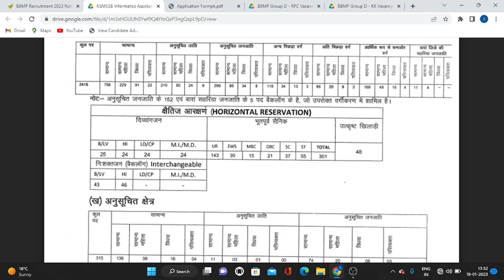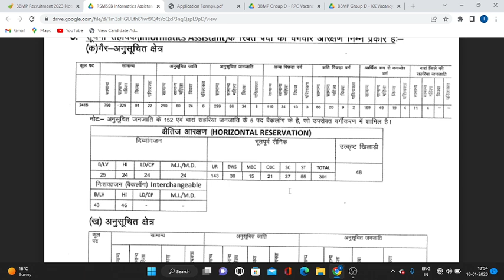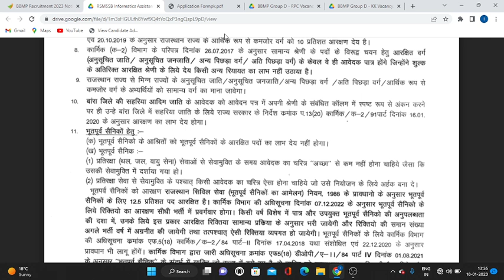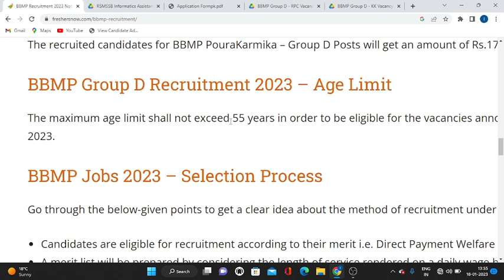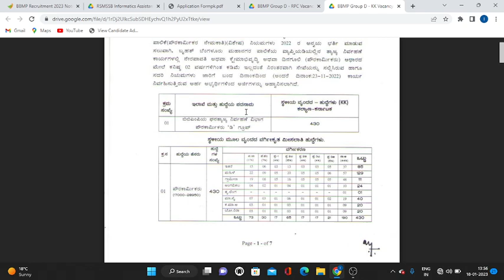ex servicemen job | SBI GUARDS LATEST UPDATE | RAJSTHAN & KARNATAKA VACANCY-3230 | JCO/OR खुशखबरी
IMPORTANT LINKS
SBI GUARD NOTICE- CONTACT TO YOUR RESPECTED ZSB

100% EX- SERVICEMEN JOB/ ONLY FOR EX-SERVICEMEN JOB